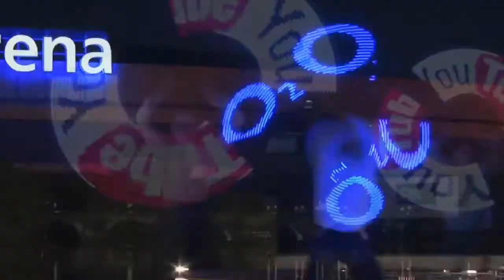LED spinning act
ZAP ENTERPRISES presents Light juggling with customisable images & Logo